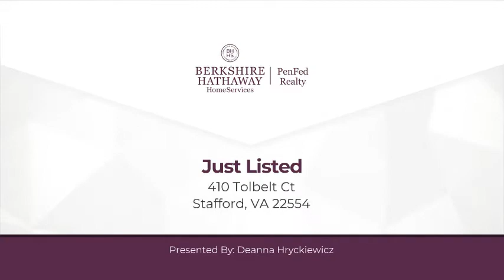410 Tolbelt Ct Stafford, VA 22554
Deanna Hryckiewicz - Manassas Office
3 beds 3/1 baths